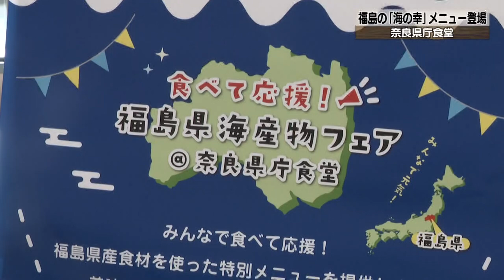20231004-02 食べて応援！県庁食堂 福島県の海産物メニュー登場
福島県の海産物を応援するフェアが奈良県庁の食堂で始まり、メニューが
お披露目されました。